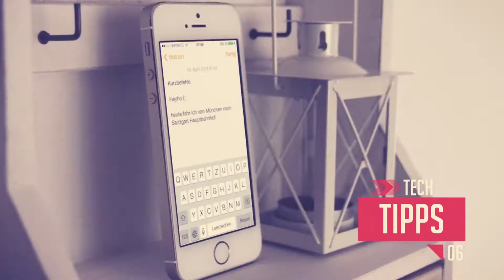DJI Ronin Unboxing | One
Die DJI Ronin im Unboxing. Das beste Gimbal für DSLRs und Filmkameras. Für Einstiger aber vor allem Profis ein nützliches Tool, das im Gegensatz zu teuren komplizierten Steadycams einfach funktioniert und ein sagenhaftes Ergebnis liefert! Ein sagenhaftes Gimbal!